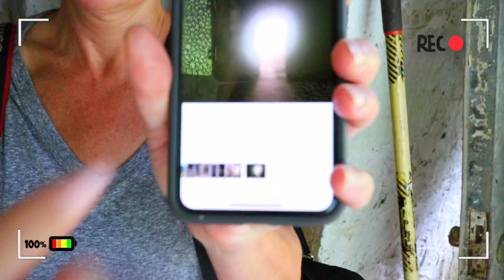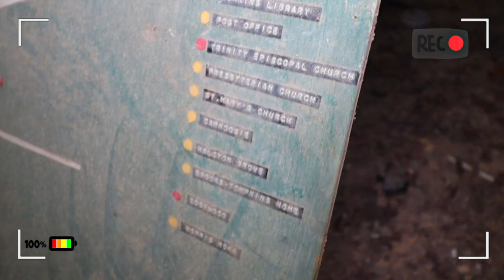EXPLORING ABANDONED HAUNTED JAIL!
WELCOME sharkgang AND cringefam

TODAY I EXPLORED AN ABANDONED HAUNTED JAIL WITH MY GIRLFRIEND AND MOM. COMMENT “THAT WAS WILD”.  MY NEXT VIDEO IS CRAZY. YOU ALL ARE AMAZING AND I LOVE EVERY SINGLE ONE OF YOU.